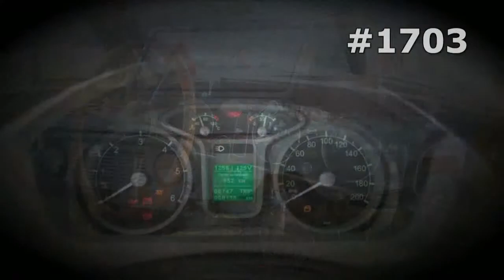#1703. Moskvitch Wagon [RUSSIAN SUPER AUTO]